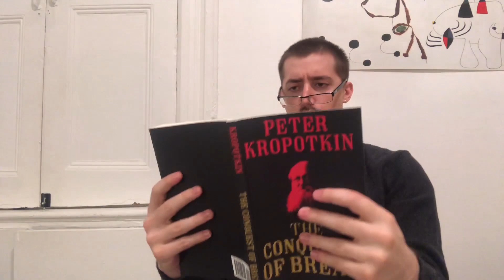Drake - Dark Lane Demo Tapes MIXTAPE REVIEW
Drake toosie slide epic tik tok music dance thank you drake for giving us this fantastic addition to your discography now we can left foot slide woohoo i am so emotionally connected to drake is real art

Drake/10